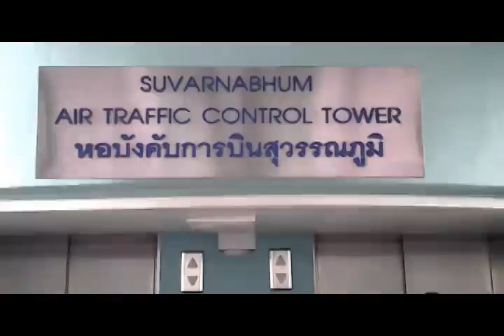komchadlueknews : UPSขัดข้องเหตุเรดาร์ดับ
komchadlueknews : คม ชัด ลึก : อก. - UPSขัดข้องเหตุเรดาร์ดับ

(หมายเหตุ : ที่มา : Nation Photo)